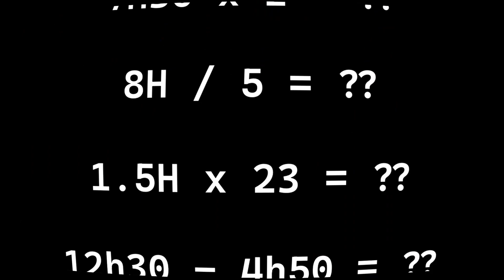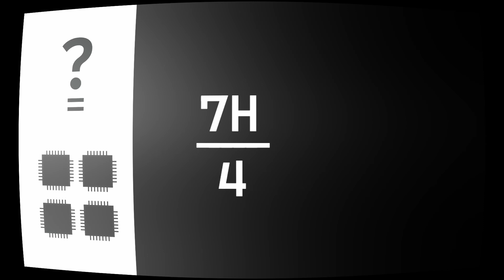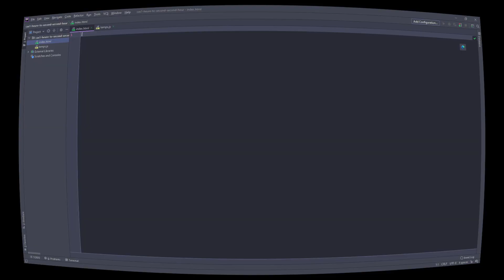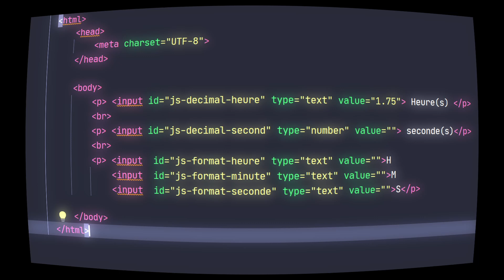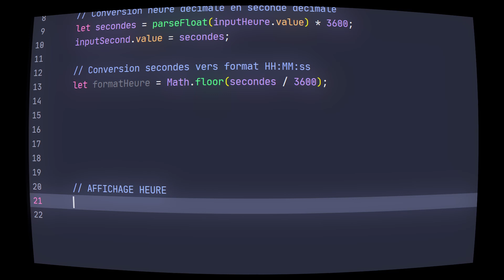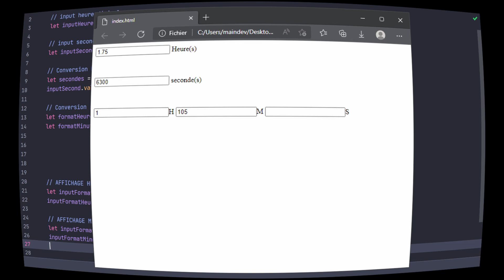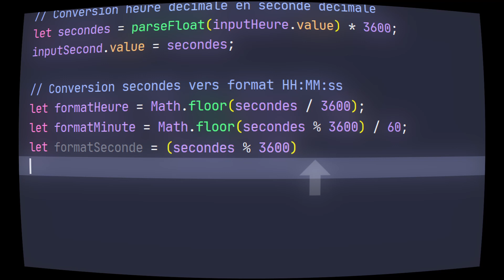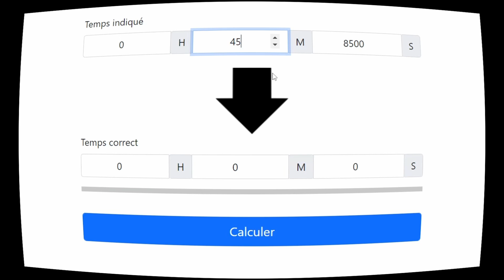Comment calculer du temps en programmation ? [ Algorithmique | JavaScript ]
Dans cette vidéo, nous verrons comment calculer du temps en utilisant le langage JavaScript.
Effectuer des divisions ,soustractions ou même multiplication sur des heures, minutes et seconde est une super opportunité pour pratiquer les algorithmes en programmation.

Vous verrez que le calcul du temps n'est pas si facile. En effet, le temps n'est pas établi dans un système décimal. Pourtant, les opérations sur le temps sont très courantes.
Elles peuvent être utilisées dans plein de domaines d'application.Par exemple les logiciels de gestion d'emploi du temps, des programmes de répartition de tâches de travail,
et même d'opérations très simples, comme les barres de progression d’installation de programme.

À travers un exemple pratique de programmation en JavaScript, on verra comment convertir du temps défini dans le système sexagésimal en unités décimales. Nous tenterons ensuite la reconversion sexagésimale afin d’obtenir notre résultat final en heure, minute et seconde.

00:24 Le problème du temps
02:15 Programmer le temps
08:31 Aller plus loin, conclusion